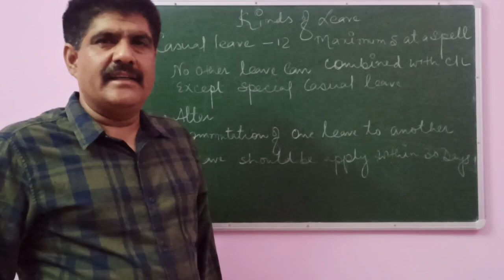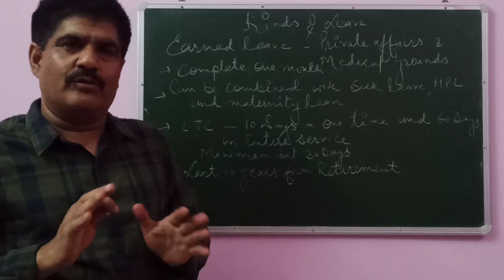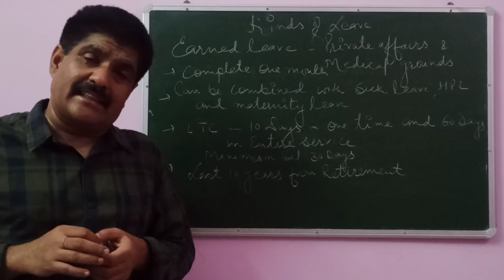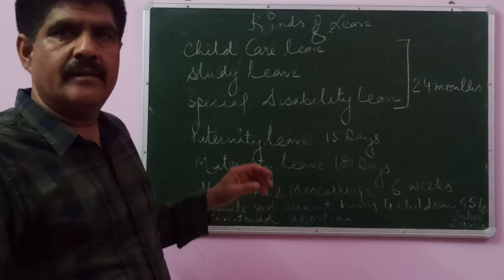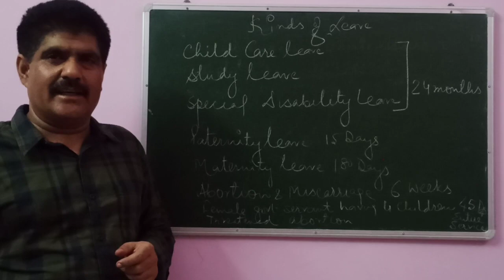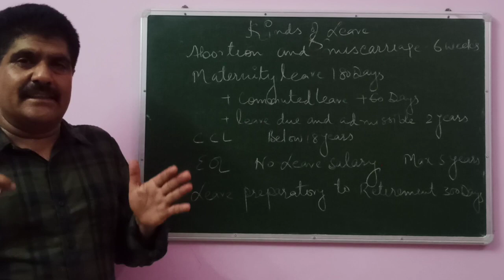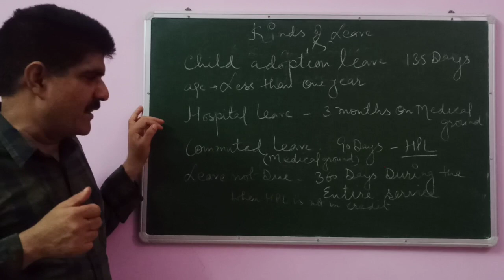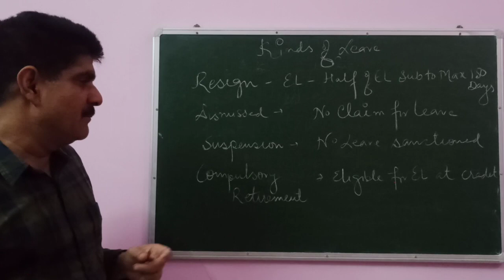Kinds of Leave